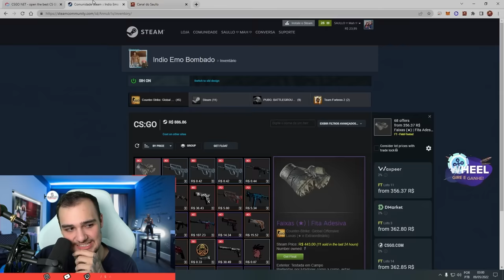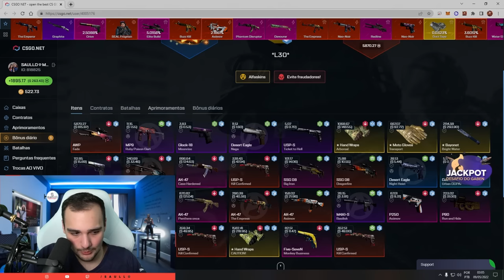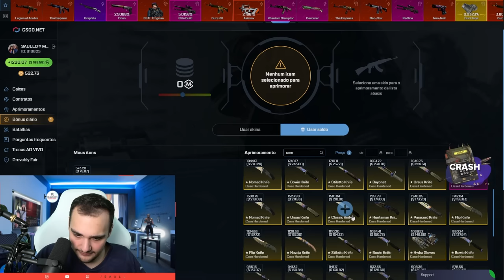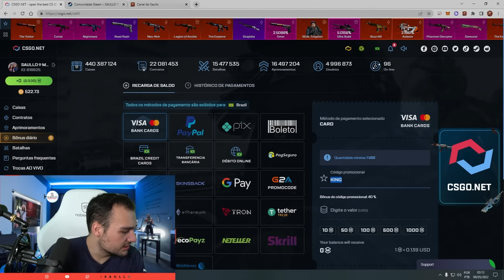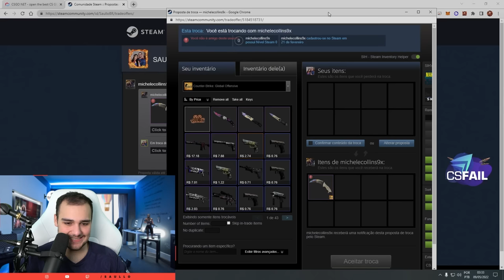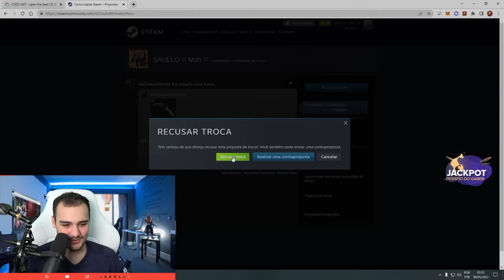esse INSCRITO fez $0.03 virar uma LUVA de R$500,00 no CSGO